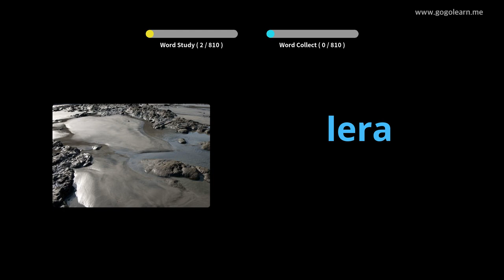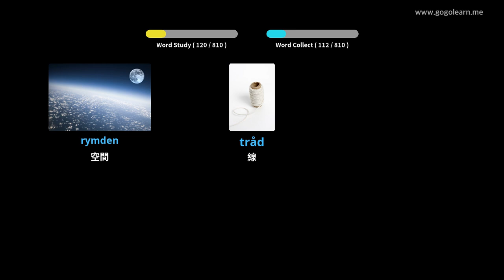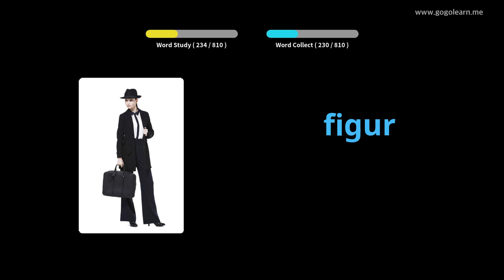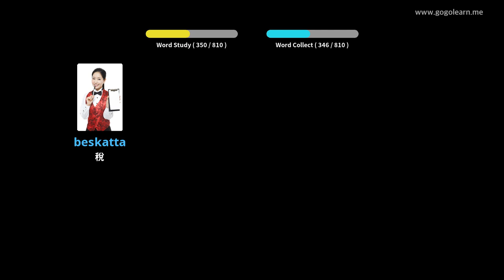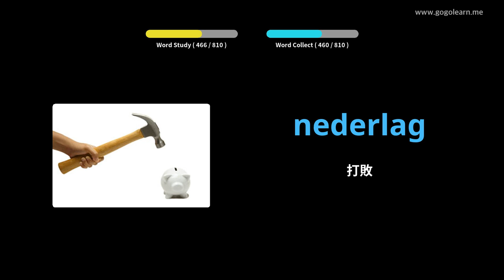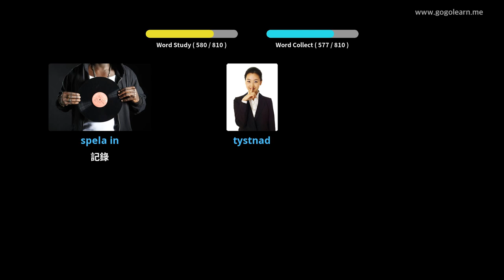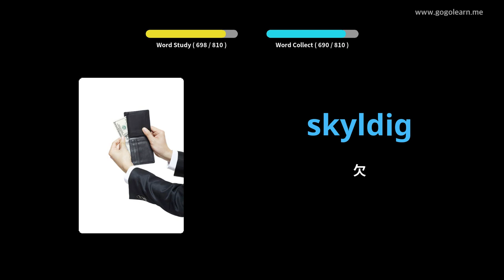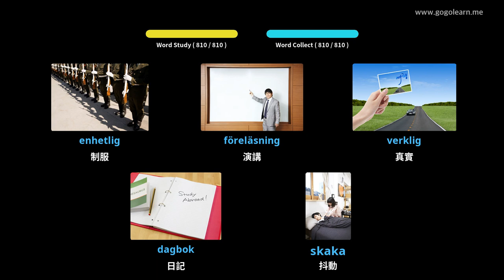睡覺時聽瑞典語詞彙 | Golearn